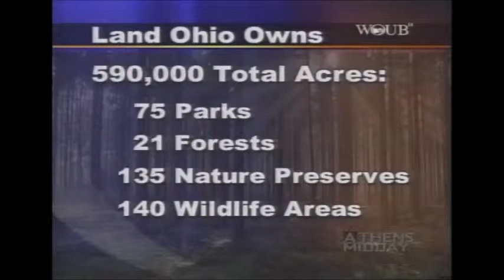Drilling in State Parks Package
Produced, shot and edited by Rachel Hoops in June 2011 for Athens Midday